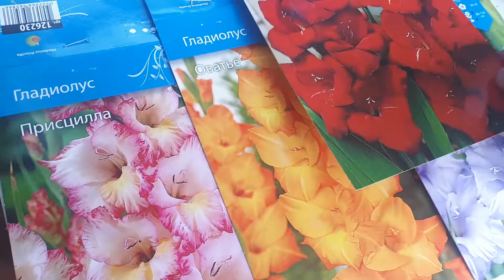Что не любит рассада капусты..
Как стать популярным на Ютубе..Инструкция ведения канала на Ютубе.. а так же я в VK и в Одноклассниках и Фейсбук byCreated by Filmigo by Filmigo:http://